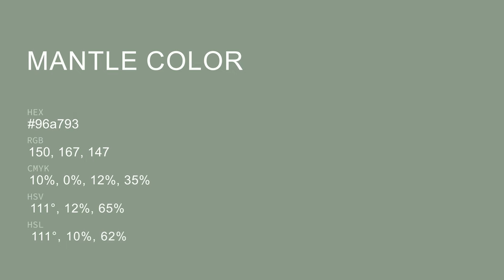Mantle color 96a793 hex color - Green color - Warm color 96a793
What color is Mantle ? 96a793 hex color - Green color - Warm color 96a793

Hex 96a793 Color Code is also known as Mantle color.